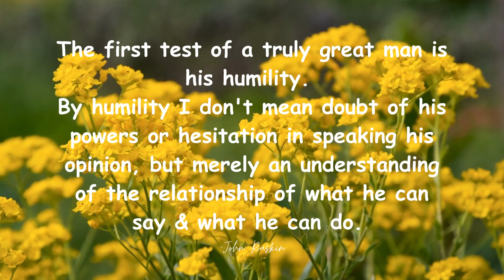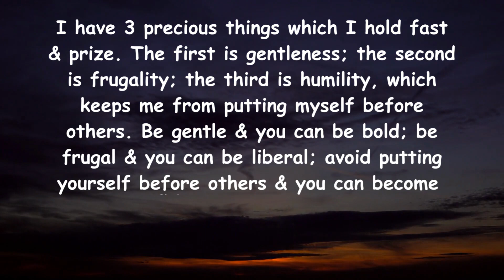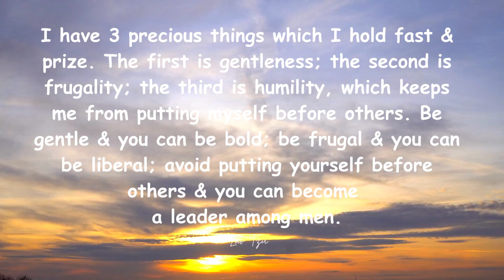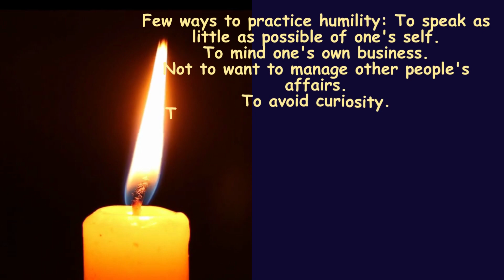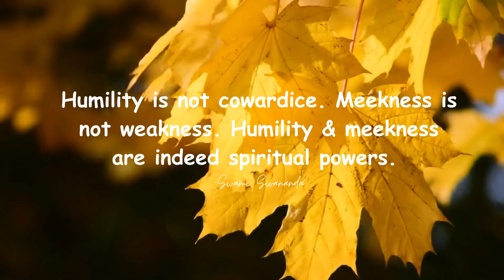HUMILITY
This video shares the Thoughts related to 'Humility'